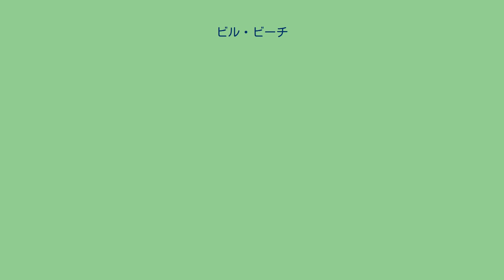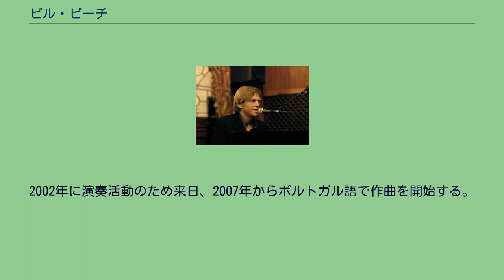ビル・ビーチ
ビル・ビーチ（Bill Beach, 1953年3月14日 - ）は、アメリカ合衆国出身のジャズミュージシャン、ピアノ奏者、ヴォーカリスト、ソングライター。
1980年代よりアメリカ・オレゴン州ポートランドで活躍している。
洗練されたピアノ演奏と温かくしなやかな歌唱でジャズとボサノヴァを幅広く演奏している。
1953年、アメリカ・オレゴン州生まれ。
7歳からクラシックピアノを習い始める。
早くからジャズに傾倒し、デーブ・ブルーベック、ビル・エヴァンスなどから多大な影響を受ける。
青年期に聴いたアントニオ・カルロス・ジョビンやセルジオ・メンデスに加え、2003年からジョアン・ジルベルト、ヴィニシウス・ヂ・モライス、カルロス・リラ、ジョアン・ドナート、ミルトン・ナシメントなどのボサノヴァを研究し始める。
20代でプロ活動を開始後、ジャズ界で著名なマーク・マーフィー、ジョー・ヘンダーソン、ボビー・ハッチャーソン、エディ・ハリス、ナット・アダリー、ジミー・コブ、チャーリー・ラウスらと共演する。
2002年に演奏活動のため来日、2007年からポルトガル語で作曲を開始する。
ビーチの作品は、ボサノヴァのスタンダードおよび自作インストルメンタルを収録する‘Letting Go’と、全曲オリジナルで構成された、軽快かつフレッシュで魅惑的と評される‘Brasil Beat’（ともにAxial Records）に集約される。
現在ポートランドにおいて、自らの率いるバンドBrasil Beat（ピアノ・ヴォーカル・ベース・ドラム編成）の演奏活動と同時に、地元アーティストとの共演を続けている。